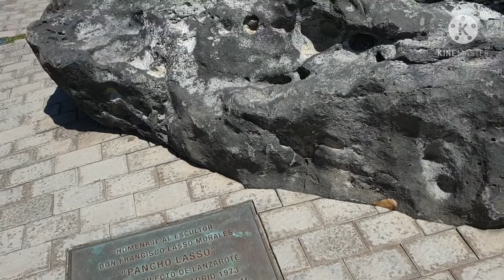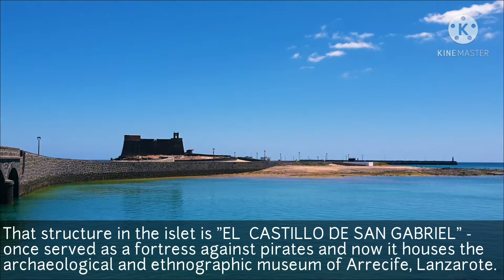LANZAROTE ISLAND (ARRECIFE'S MARITIME PROMENADE)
A morning walk at the maritime promenade of Arrecife, Lanzarote (Canarias, Spain)